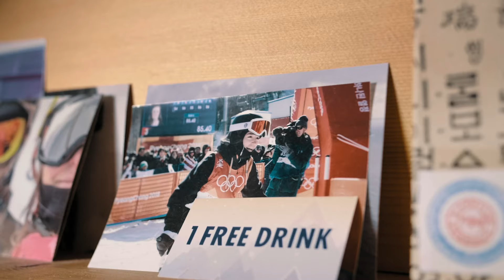Königin der Lüfte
Mathilde Gremaud ist die Überfliegerin der Freestyle-Skiszene und reiht Sieg an Sieg. Energie und Ruhe für diese Erfolge holt sie sich in ihrer Heimat, der Region la Gruyère